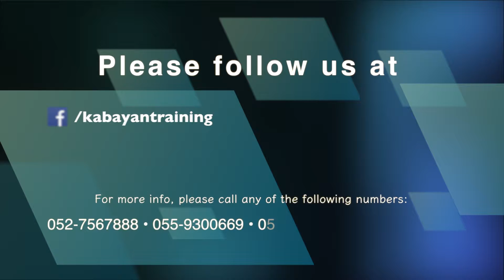KABAYAN DXB ll BAKING BASIC AND BAKING INTERMEDIATE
Baking is both an art and a science. It is very rewarding, and if you follow a good recipe, you will get success.

The Kabayan-Filbrit 10th Term enrollment is on!
With more than 40 short courses to choose from,
we’re sure you'll find the perfect course to suit your needs.
Come and make yourself future proof now!